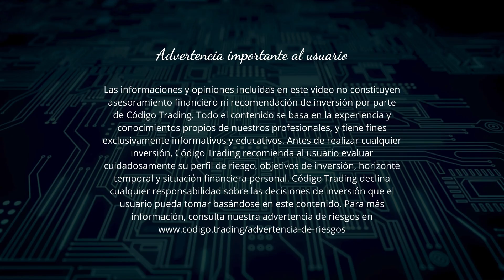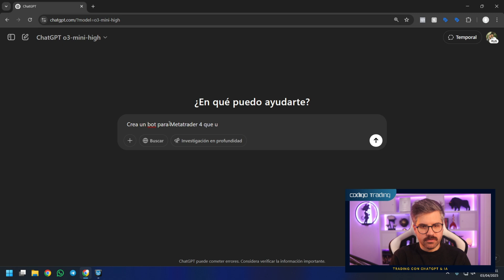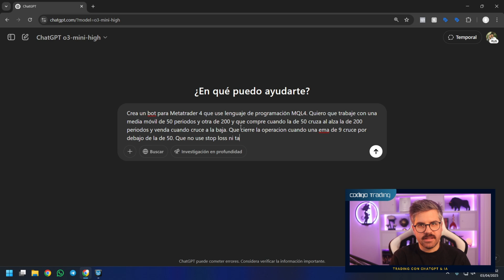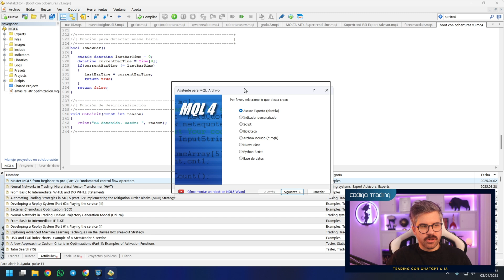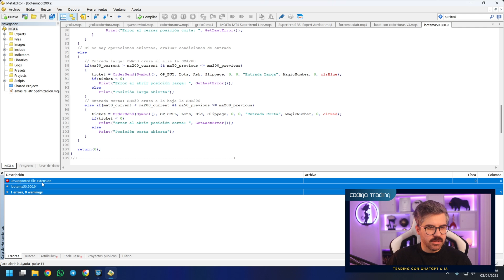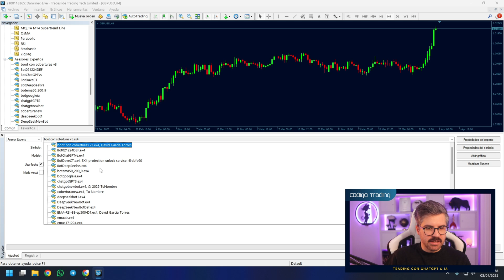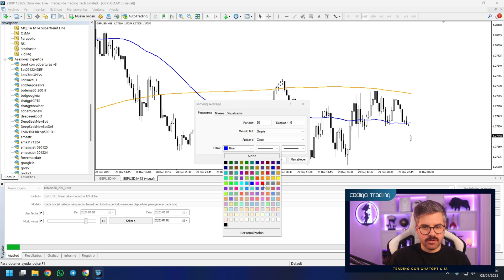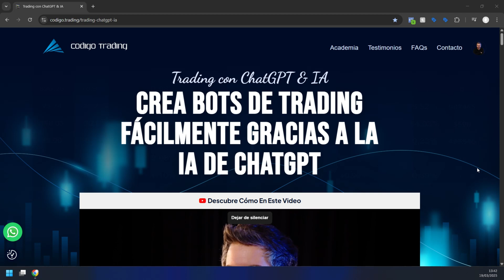¡La IA Más Avanzada del Mundo para Trading Automático! ChatGPT o3-mini.high en Acción 🚀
¿Estás listo para descubrir la IA más avanzada del mundo para trading automático? En este video te muestro cómo ChatGPT o3-mini.high está revolucionando la forma de operar en los mercados. Aprende a crear tu propio bot de trading sin saber programar, automatizando estrategias con precisión y lógica. ¡Esto puede cambiar tu forma de hacer trading para siempre!

00:00 Bienvenida
01:09 Advertencia de riesgo
01:27 El error que comete el 90% de los traders
02:19 La solución: Inteligencia Artificial
02:53 Qué hace especial a o3-mini.high
03:38 Creamos una estrategia automática desde cero
11:34 Probador de estrategias Metatrader
14:43 Cómo esto puede cambiar tu trading
15:01 Presentación del curso "Trading con ChatGPT & IA"
15:54 Despedida
16:03 Advertencia de riesgo